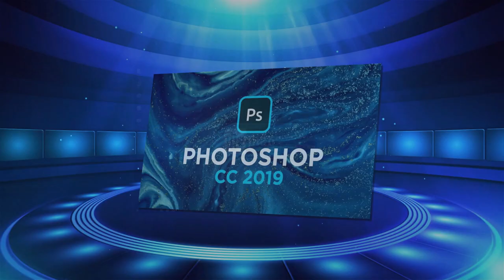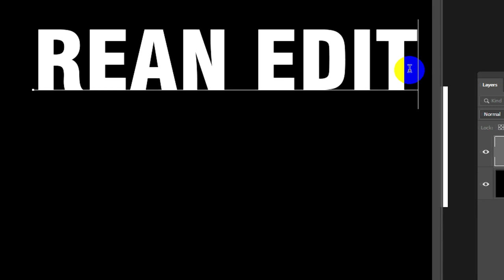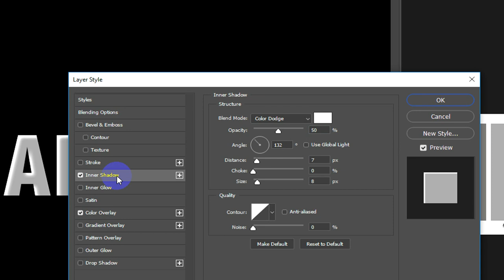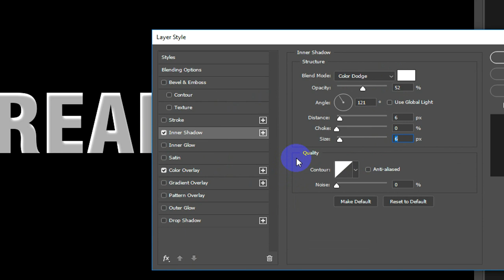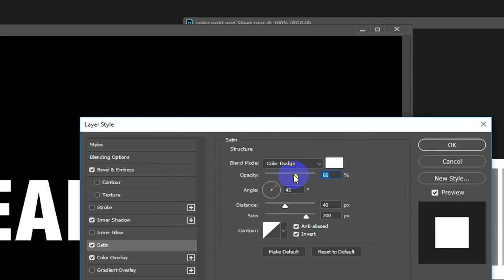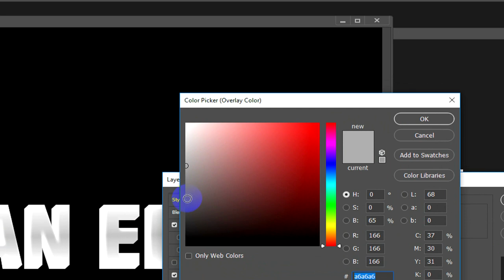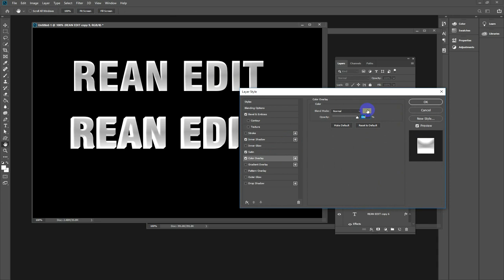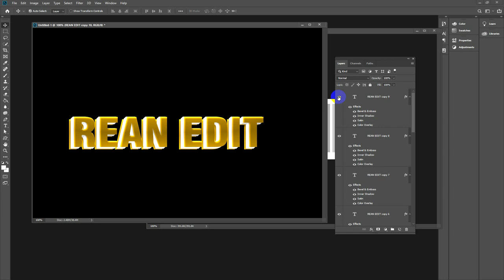How to Create Silver Text in Adobe Photoshop CC 2019 khmer | Rean Edit